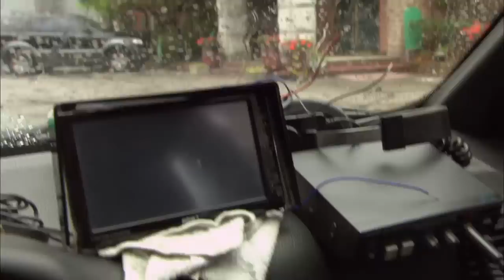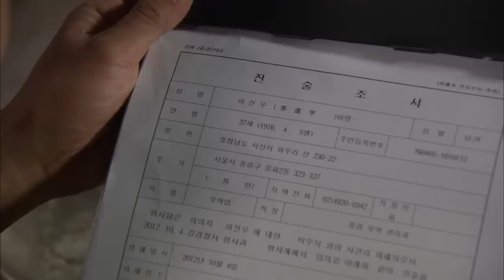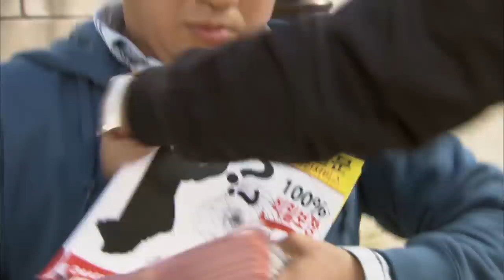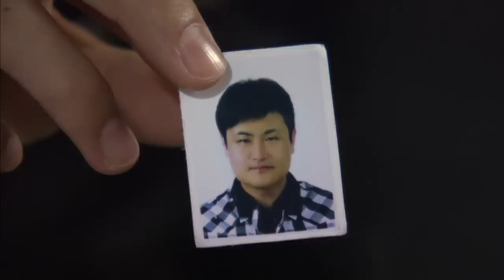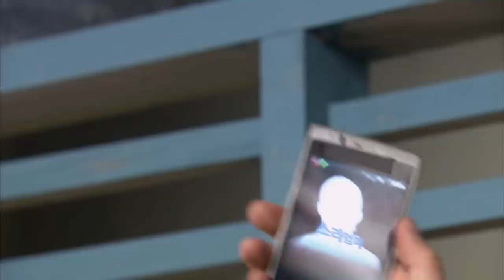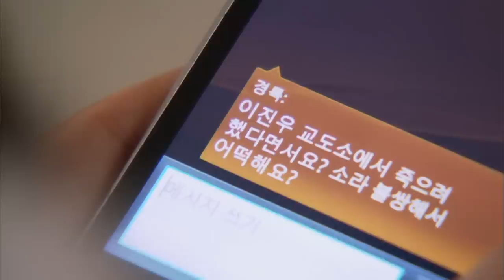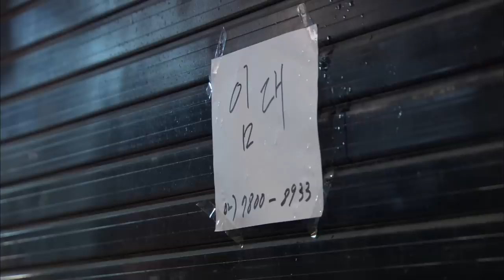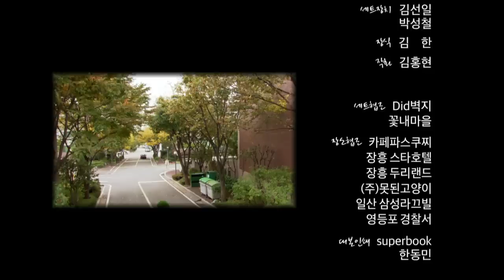Daddy's Coming | 아빠가 간다 [2012 Drama Special / ENG / 2012.10.28]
- Cast: Jo Hee-bong, Shin So-mi, Bang Joon-seo
- 36, Lee Kangseok used to be a reputable and a competent detective. But now he takes photos of people having affairs and runs a commercial agency. It even has a name, friendship corp.
 But one day, out of the blue, his ex-wife calls him after 3 years. And she asks him to help her new husband who’s been accused of murder. Though he got divorced, she was a good wife and mother to his daughter. Moreover, the current husband, Lee Jinwu seems to have been a good stepfather to his daughter. Looking at the police report, he finds some inconsistencies such as how the drunken Lee Jinwu could have made an accurate statement, how reliable a witness’s statement is. Though he was fired a few years ago, his detective’s instinct was not gone. He sets out on the case…Will he be able to solve it?